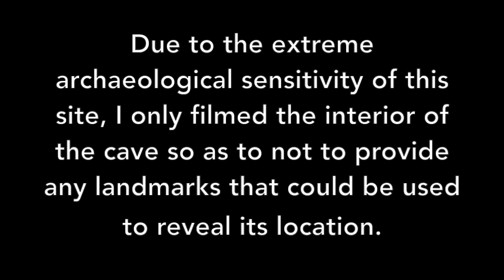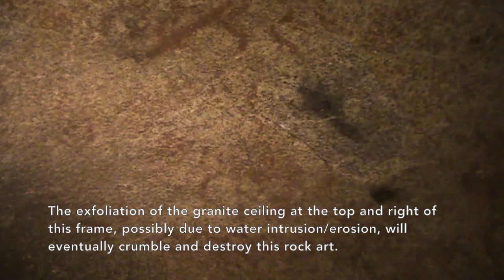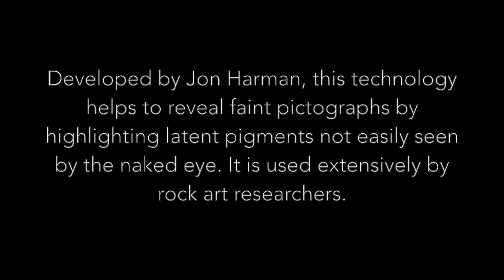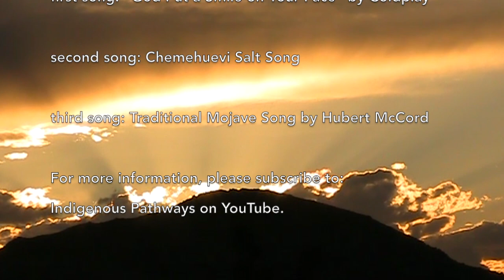Shaman Pictograph Cave in the Mojave Desert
Come with me on a unique and rare journey to discover a shaman pictograph cave in the Mojave desert. The cave features many symbols, including those of the atlatl. This type of ancient hunting technology predates the bow and arrow, so it is reasonable to assume that the paintings in this cave may be up to and over 2000 years old!

It appears that the paint used in the paintings were composed of red ochre and most likely bound to the sides and ceiling of the cave with urine and/or blood. It is my opinion that this cave was a ritualistic place where hunter shamans gathered before a hunt (and maybe after) to record their desires and wishes for a successful hunt/food collection on the cave walls. What symbols do you see in the rock art? What do you think the cave was used for?

This video was shot in the pre-HD days, but the cave paintings are so incredible, I felt it was worth sharing.

Please note that in order to preserve and protect this rare archaeological site, I will not publish any details about its location.